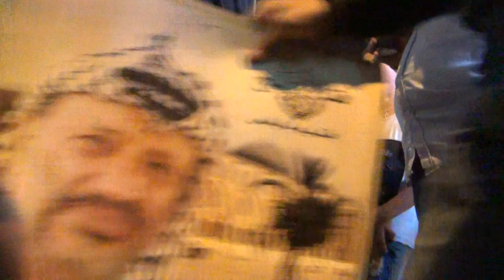Nablus Gaza solidarity demo and counter demo 2018/06/13